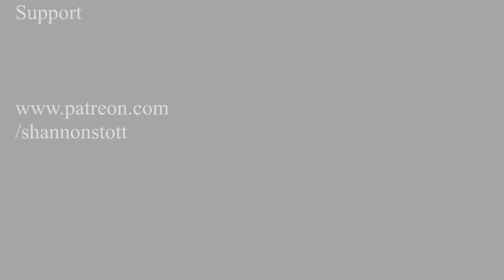Shannon and Gus Destroy Improv | Rap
Shannon and Gus can not rap.  This is an improv game all about learning and keeping rhythm as well as thinking ahead to make your partners shine! Find more Gus Davis @gusdavis5995